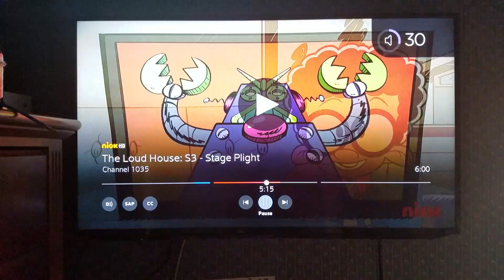The Loud House "Antiqued Off" Promo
Here's The Promo For Antiqued Off, Loud Crowd. This Episode Is The Last Episode For Season 3. After That, 26 More Episodes Until The Show Is Completely Gone From Nickelodeon!

Welcome To CBProductions #! This Account Is Just Like ChrisBielloProductions #. If You Search Up Chris Biello, He Is Right There! He Collects Lionel O Gauge Trains, He Does Travel, He Does ROBLOX Live Streams, And He Does Rails Unlimited Show Episodes.